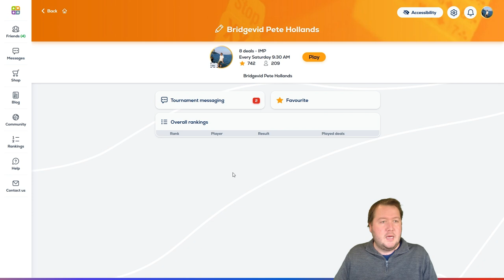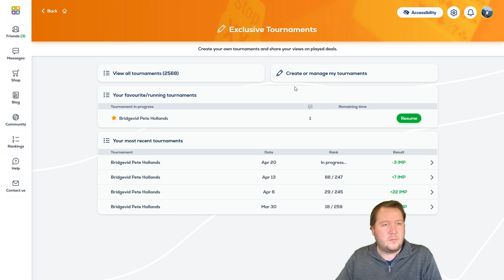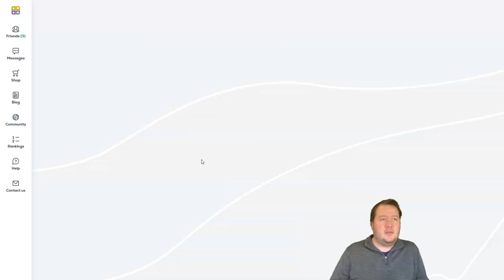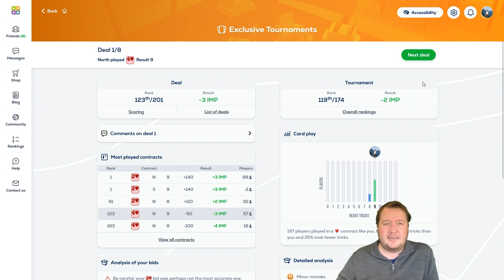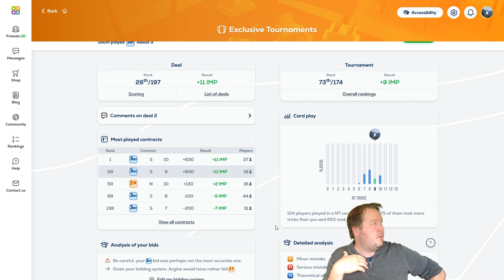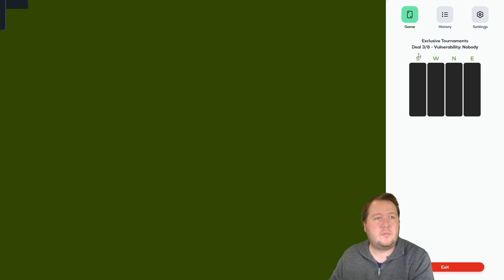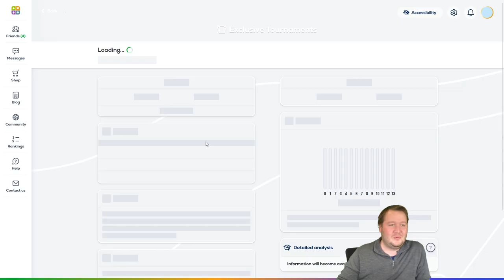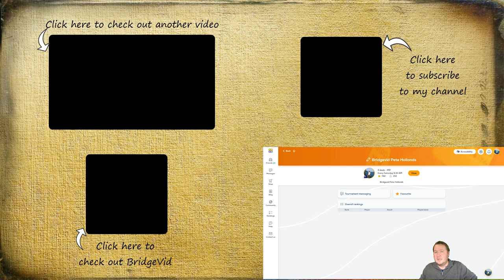Why Isn't That An Invite - Fun Bridge #240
Why is it set up like that?